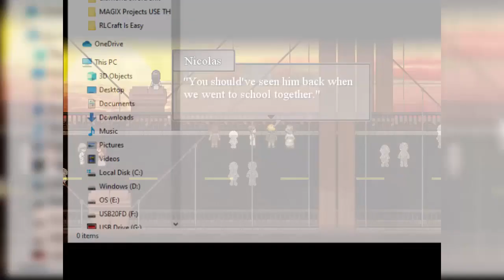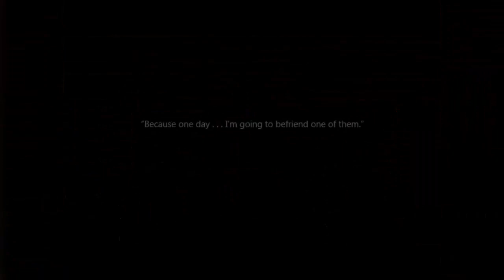Resolution | To The Moon #18 w/ Auni (Series Finale)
RPG Maker Mondays has come to an end, for now. It was the beginning of something, but that thing was cut short before it could truly blossom. It was sad, but it was necessary. Maybe it will return one day in the future, in a new form, and reach its full potential heights. Let's meet up on the moon, alright?

➤ Full session, if applicable, for this episode:
[not yet uploaded]

Series intro/outro music: Goblins From Mars x Angelika Vee - On The Line
Archive intro music: Goblins From Mars - Cold Blooded Love

Hi, my name is Sad. Well, not really, but that's what I go by colloquially. My ingame username is SadGhoster87, and other people sometimes refer to me as Ghost. I post let's plays, reviews, comedic serieses, tutorials occasionally, and other general content. My channel aims to be a NON kid-friendly source to watch all sorts of gaming content (NON added post-COPPA).

List of things my name is not: SadGhost, SadGhoster, SadGhost87.
This is to stop people from being confused and to make sure that when they search for those terms in YouTube, my channel still comes up. :)